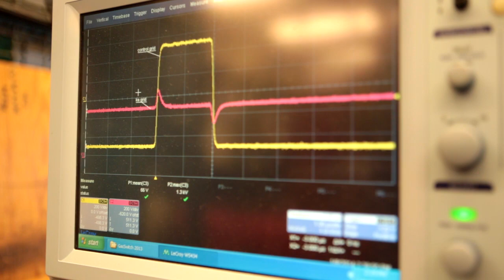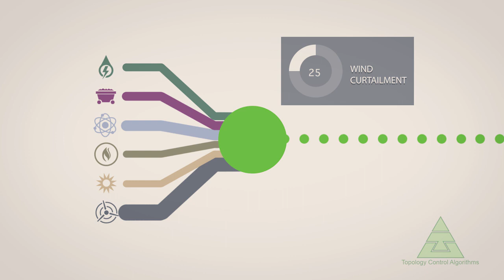ARPA-E: Advancing the Electric Grid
The electric grid was designed with the assumption that all energy generation sources would be relatively controllable, and grid operators would always be able to predict when and where those sources would be located. With the addition of renewable energy sources like wind and solar, which can be installed faster than traditional generation technologies, this is no longer the case. Furthermore, the fact that renewable energy sources are imperfectly predictable means that the grid has to adapt in real-time to changing patterns of power flow. We need a dynamic grid that is far more flexible. This video highlights three ARPA-E-funded approaches to improving the grid's flexibility: topology control software from Boston University that optimizes power flow, gas tube switches from General Electric that provide efficient power conversion, and flow batteries from Harvard University that offer grid-scale energy storage.

Featured:

 - Dr. John Lemmon, Program Director, ARPA-E
 - Dr. Pablo Ruiz, Boston University
 - Dr. Tim Sommerer, GE
 - Dr. Michael Aziz, Harvard University